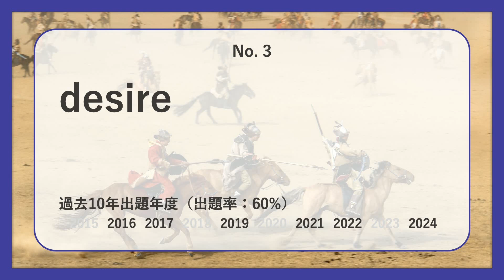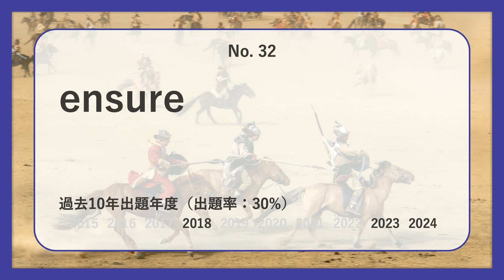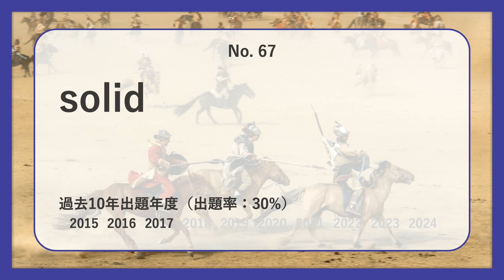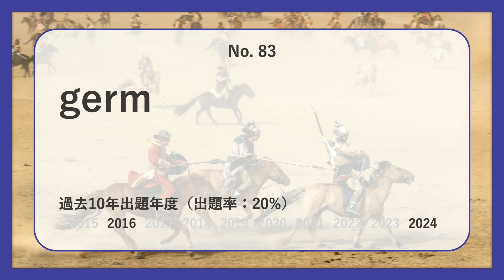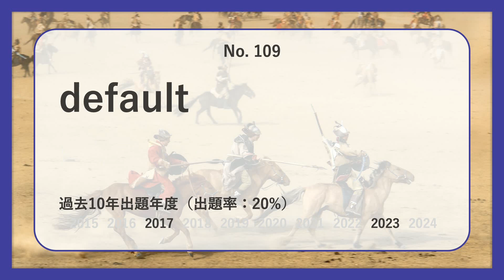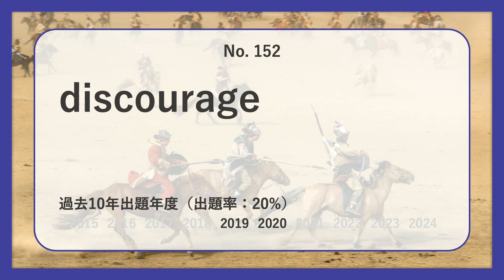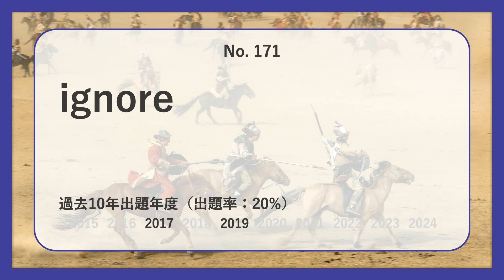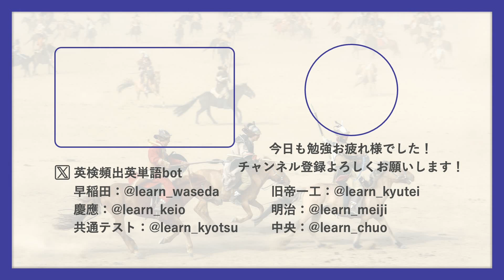【明治・政治経済】過去最も多く出た中級英単語TOP200（2025年度入試版）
明治・政治経済の英語入試で過去最も多く出た中級レベル英単語TOP200語を紹介します！

地元公立小中高→東大(現役)→東大院(飛び級で修了・博士号取得)→アメリカで研究者🇺🇸→イギリスで研究者🇬🇧
自身も苦労した経験から今の受験生の助けに少しでもなればと考えおり、受験対策用のコンテン
ツ・サービスを提供していきます。